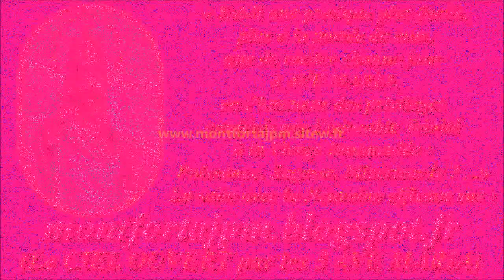F839. À JÉSUS par MARIE 319-Musique pour aider à la récitation du Chapelet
Enregistrement : juin 2021

Gilbert Chevalier
l'Aveugle-Vendéen
(31/10/2014)